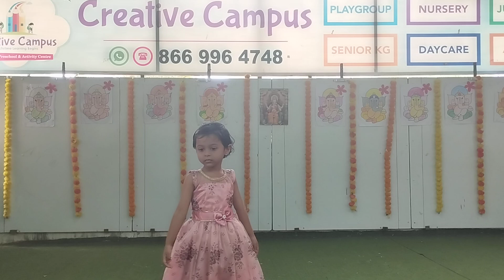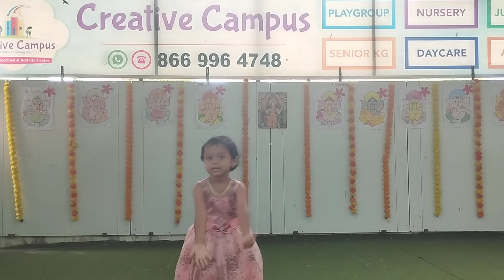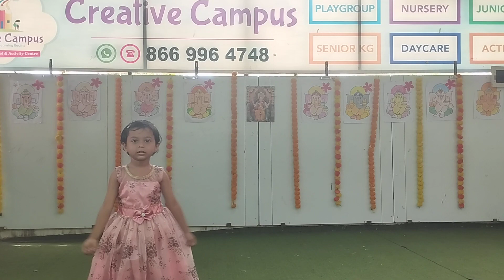Dnyanaswee Waskar | Dance Performance